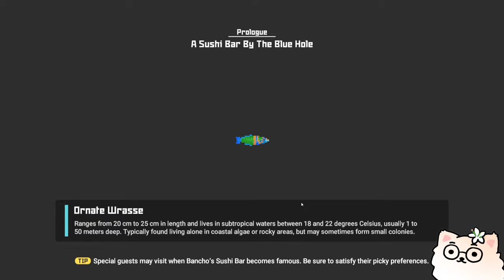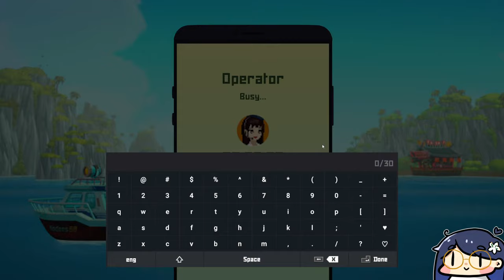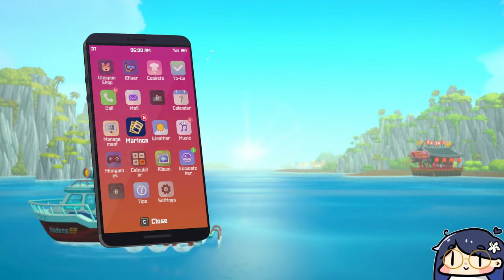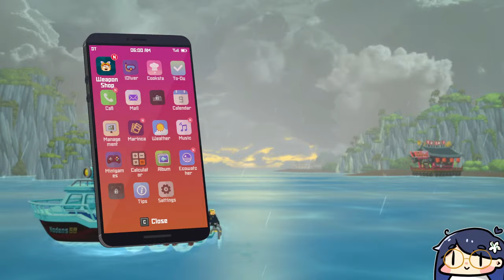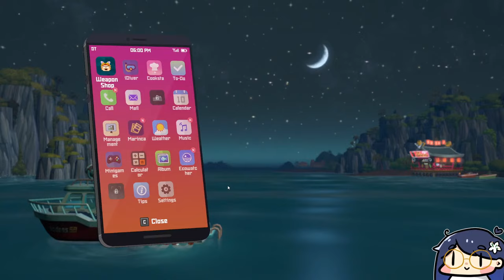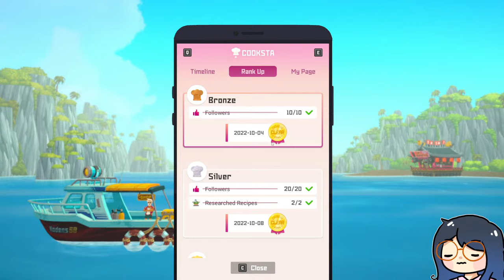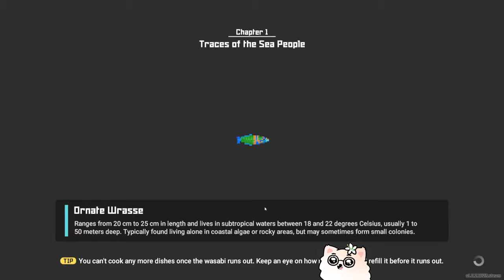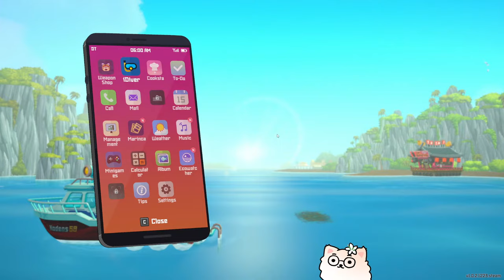🔴 lily the diver / valo break / then back to diving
it's time to try new games that are not valorant!!! and league!!!
writing down my options here so i don't forget i'm not playing all of these
dave the diver palworld The Suicide of Rachel Foster no man's sky
prolly no cam, michael left for japan for two weeks and i am sad